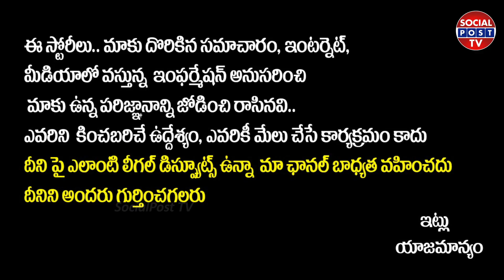FIR Movie Review Telugu | FIR Public Talk | Vishnu Vishal | FIR Genuine Review | Socialpost Tv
Hello Friends,